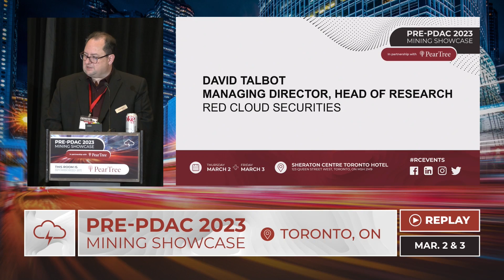Uranium Market Update | Red Cloud Pre-PDAC 2023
Managing Director, Head of Research, David Talbot, Red Cloud Securities opens Pre-PDAC 2023 with a discussion on uranium demand and nuclear energy.